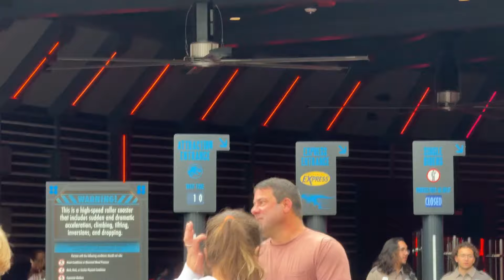Is Early Park Admission Worth it at Universal Orlando 2024?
Today we head to Universal Orlando to see if Early Park Entry is worth it! Spoiler alert: it is depending on what you're trying to ride.

I use my Early Park Entry ALL the time, so I can beat the crowds. I actually think i've used it more than my general admission lol